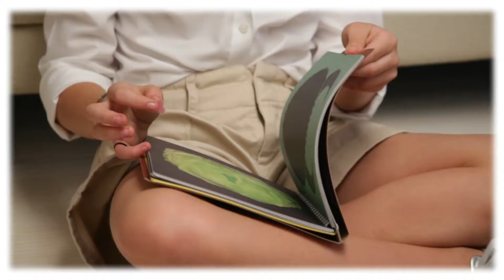SS12 Junior Backstage Video - HOGAN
Spring Summer 2012 Junior Backstage Video

31121981